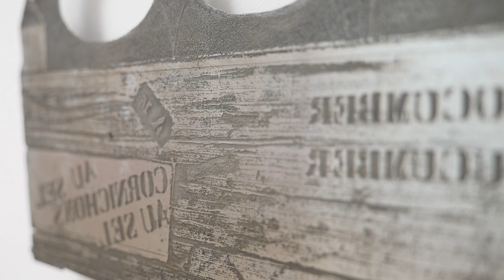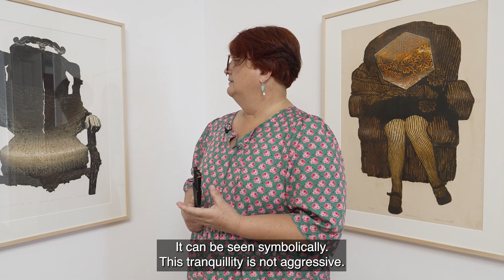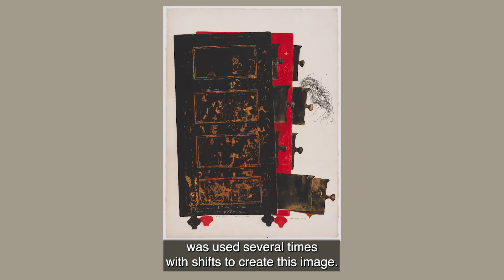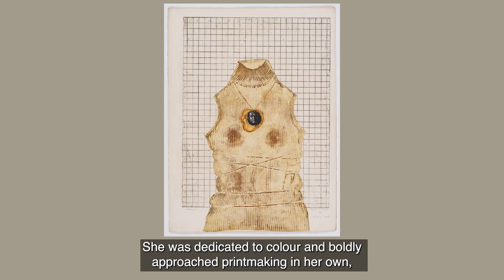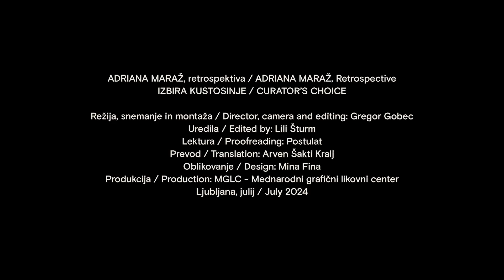At the exhibition of Adriana Maraž with curator Breda Škrjanec, MA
Co-curator of the exhibition at MGLC Breda Škrjanec, MA presents selected works by Adriana Maraž (1931–2015), the most prominent Slovenian woman artist in the field of fine art printmaking, who also gained international recognition. She studied Painting at the Academy of Visual Arts in Ljubljana (now the Academy of Fine Arts and Design), but after 1965 printmaking became her main concern. This exhibition shows that her approach to intaglio printmaking was a masterclass in meticulous craftsmanship and creative innovation. Her prints in combined intaglio techniques evolved into a sophisticated play of form, texture and narrative depth. She did not only conquer the intricate technical processes of printmaking, but also the philosophy that printmaking is a dynamic and evolving language capable of expressing deep concepts and emotions, which is why her works bear the seal of a transformative legacy.